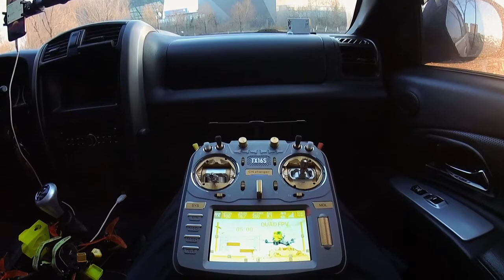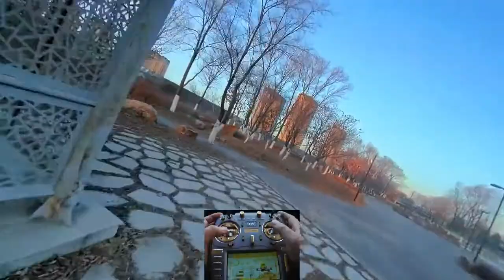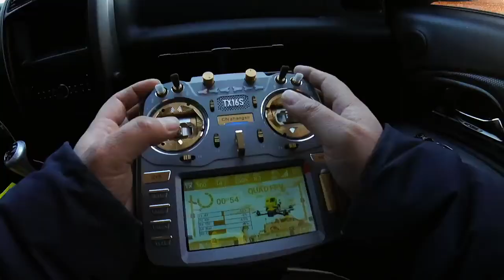Radiomaster TX16s MAX｜ Diatone LR4 ｜Runcam MIPI DVR ｜GyroFlow｜FPV